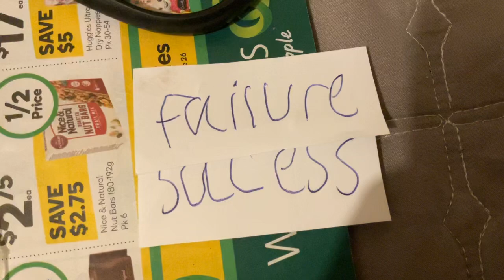Home-made sensory toy made with recycled materials plus glue - testing